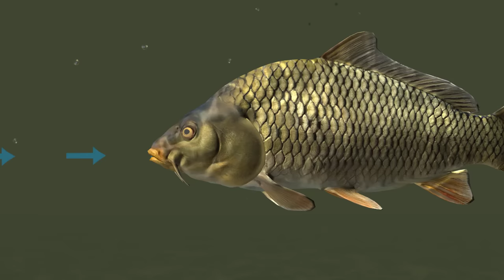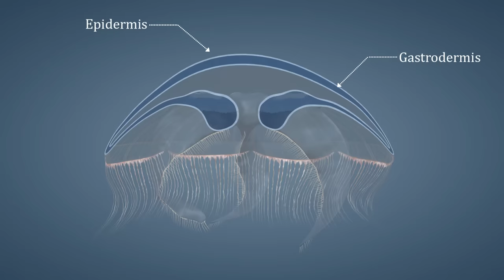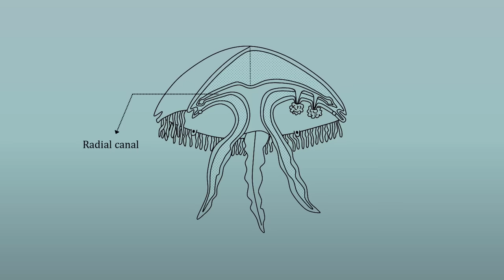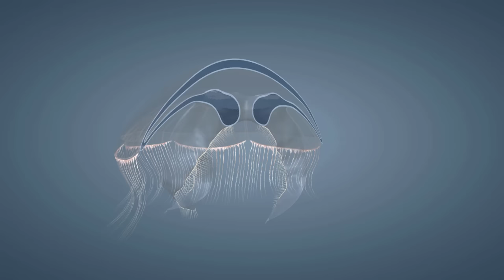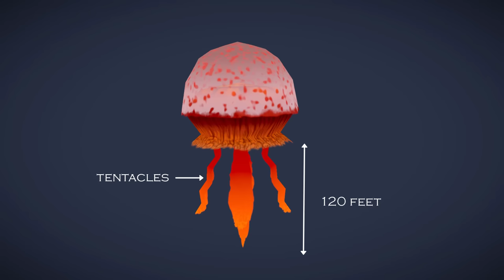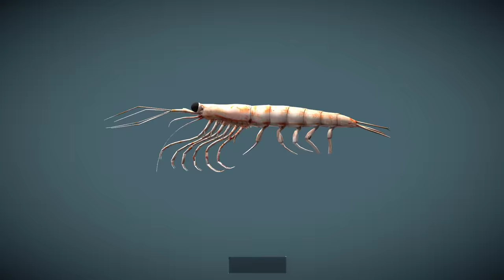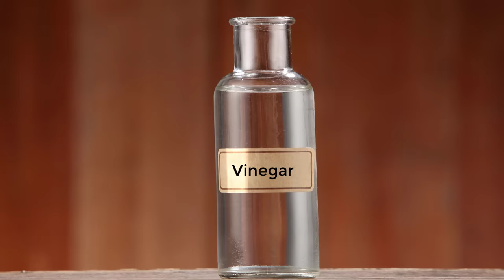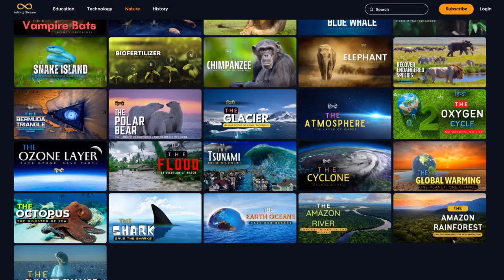Jellyfish - Graceful Spirits of the Ocean - [Hindi] - Infinity Stream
Very beautiful and unique jellyfish in appearance... It has so many features in itself that we cannot even imagine, but you can definitely know all those features and unique features of jellyfish, today through this documentary, because today we Very closely watching - going to understand. And the more you know about this sea animal, the more you will be surprised, so keep watching the documentary till the last.